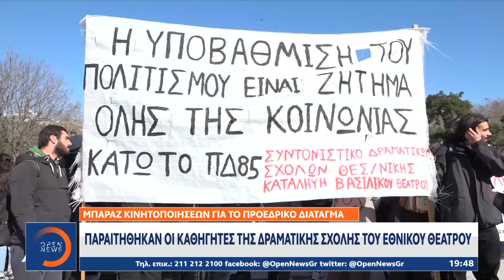Παραιτήθηκαν οι καθηγητές της δραματικής σχολής του Εθνικού Θεάτρου | Κεντρικό Δελτίο Ειδήσεων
Το Βασιλικό Θέατρο Βορείου Ελλάδος από το βράδυ της Κυριακής βρίσκεται υπό κατάληψη.